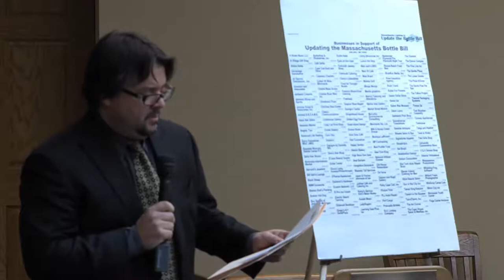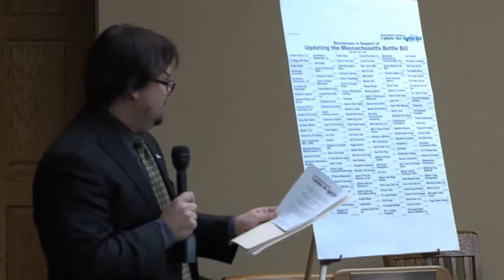James McCaffrey Speaks at "Businesses for the Updated Bottle Bill"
James McCaffrey, Massachusetts Sierra Club Director, delivers testimonials from Massachusetts businesses at an event called "Businesses for the Updated Bottle Bill" organized by the Campaign for an Updated Bottle Bill. 2/14/2012.